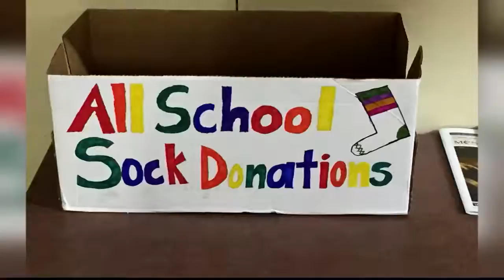Missoula students celebrate SOCK-TOBER